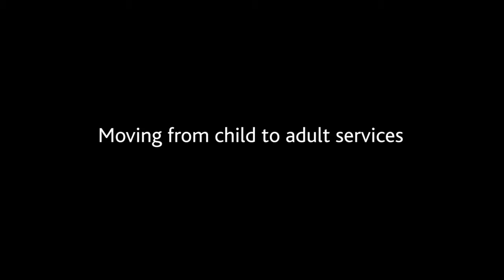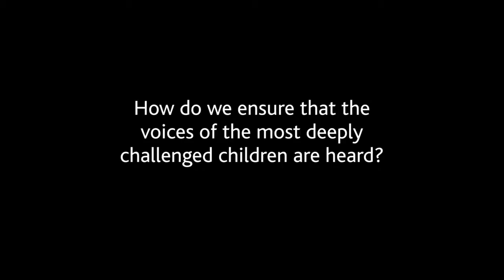Does Every Child Still Matter? Prof. Maggie Atkinson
Former Children's Commissioner for England; Maggie Atkinson talks around the question 'does every child still matter?' followed by a discussion with the audience.